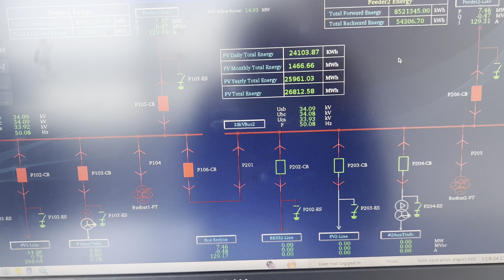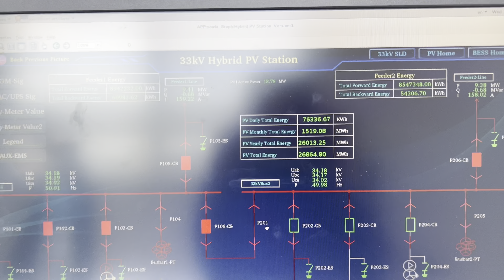A day in my life as a Civil Engineer in Africa